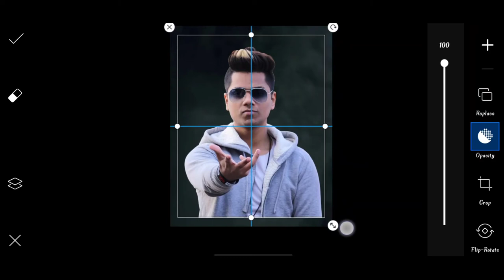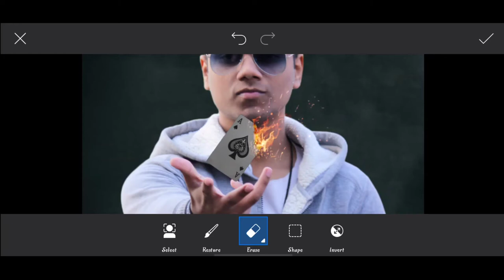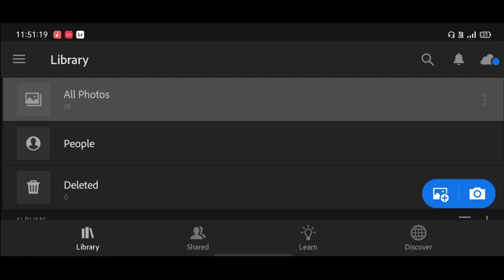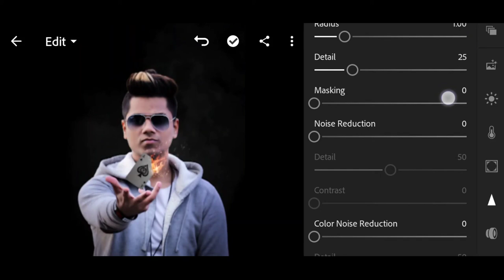Instagram viral fire cards photo editing | Pranav PG card Editing| artist aj card Editing picsart